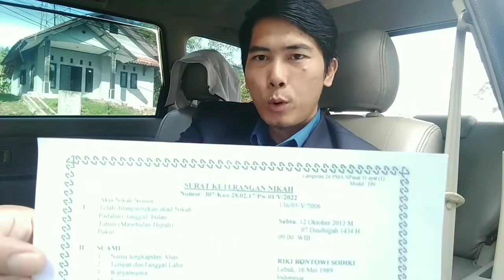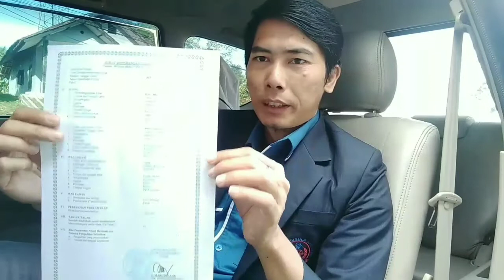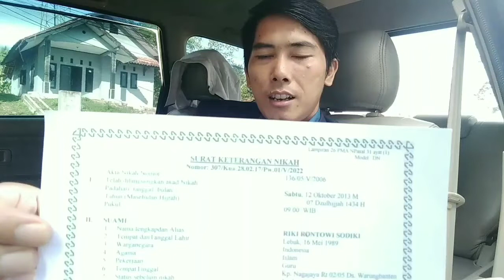Cara Mengurus Duplikat Buku Nikah, Mudah Dan Gratis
Begini cara mengurus buku nikah yang hilang, sangat mudah dan cepat serta murah.